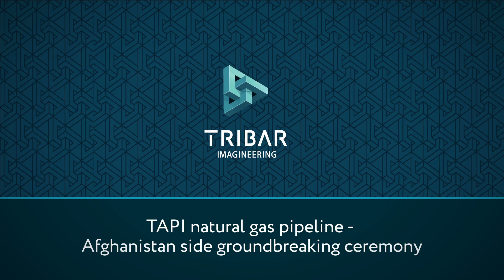TAPI 3d mapping show